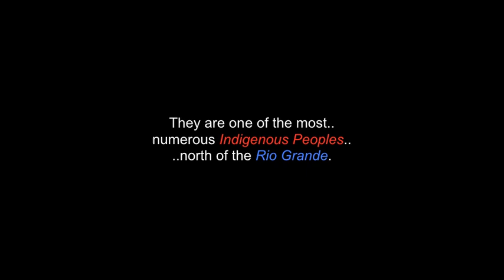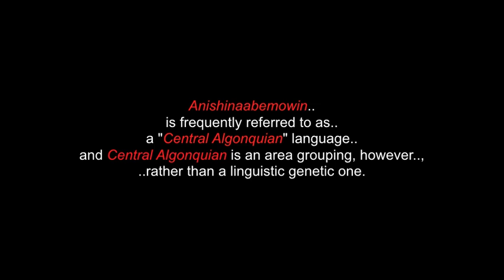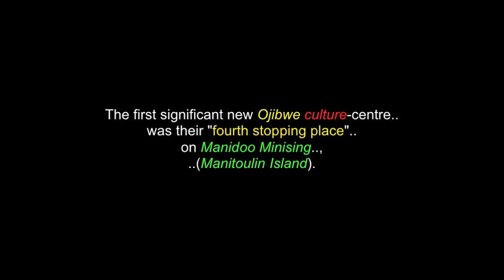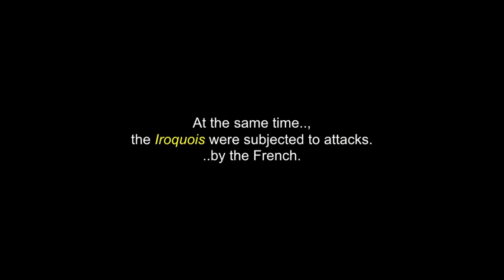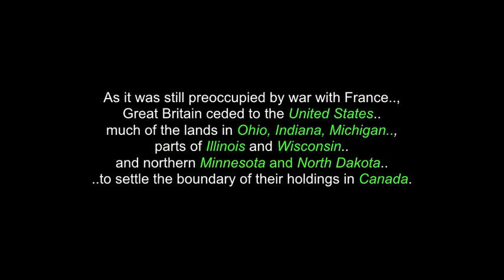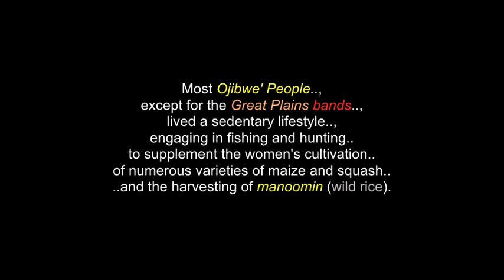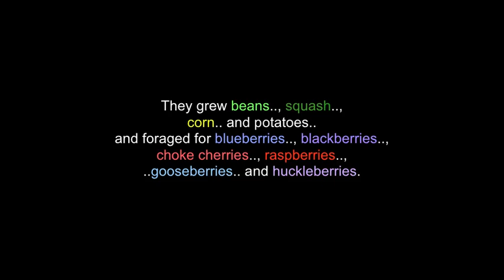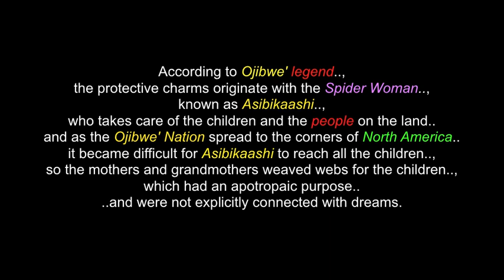The Ojibwe'-Anishinaabe People: Canada & USA - History, Culture and Affiliations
This video is for the "The Ojibwe' People & Nation".. , their history, culture and affiliations.

There are also more videos in this channel for many Ojibwe' First Nations,various esteemed Ojibwe' Elders, many Anishinaabe historical events, including a video for "The Sandy Lake Tragedy",
which is mentioned in this video.

The Ojibwe', Ojibwa, Chippewa and/or Saulteaux  are an Anishinaabe People of Canada and the Northern Midwestern United States. They are one of the most numerous Indigenous Peoples north of the Rio Grande.

In Canada, they are the second-largest First Nations population, surpassed only by the Cree.  In the United States, they have the fifth-largest population among Indigenous American Peoples, surpassed in number only by the Navajo, Cherokee, Choctaw.and Sioux Peoples.

I thank, with respect: The Ojibwe' People & Nation..;  Wikipedia.com..;  TheCanadianEncyclopedia.ca..; "The Anishinaabe Bear Song"..; 'The Anishanbek Turtle Song"..; BEAR CREEK SINGERS..; THE RED SHADOW SINGERS..; KEITH SECOLA..; CRYSTAL SHAWANDA..; CARL SWAN TREE..; RCA..; SONY..; THE ORCHARD MUSIC..; CANYON RECORDS..; DON GIOVANNI RECORDS.. and to all the other brothers and sisters who have contributed to this video..,  with any photos.

(480P - You-Tube)